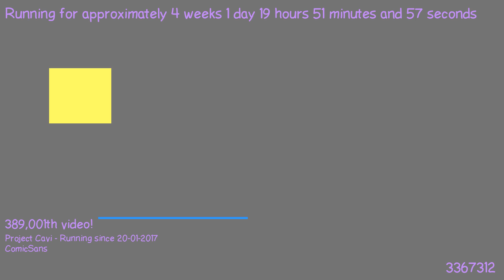1487526976 - Webdriver Cavi - H